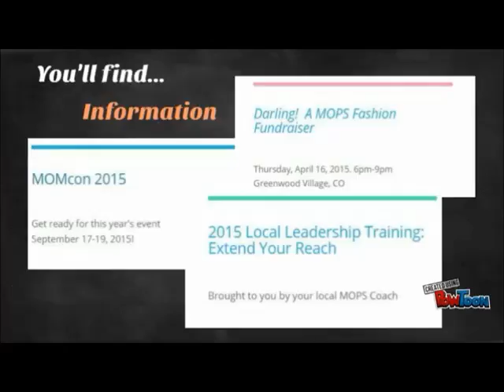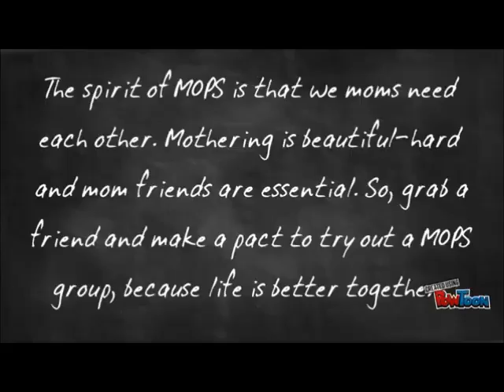MOPS Open House video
A promotion for a MOPS, Mother's of Preschoolers, Open House.